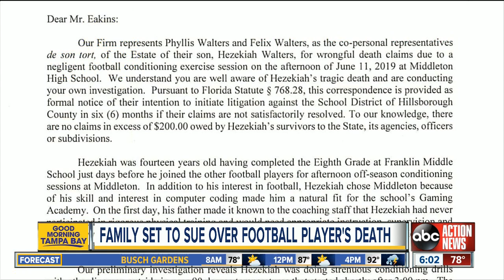Family intends to sue after Tampa teen dies during conditioning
Hillsborough County’s superintendent says he is expecting a lawsuit following the death of an incoming freshman who collapsed and died during football conditioning at Middleton High School last month.